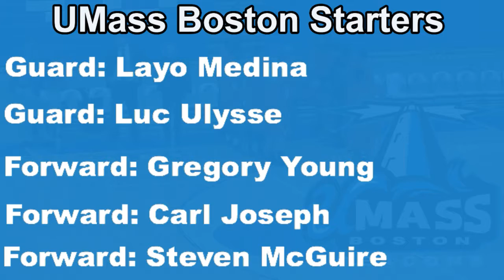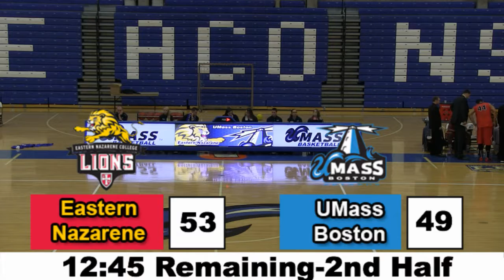UMass Boston Men's Basketball vs Eastern Nazarene College (11/29/14) Webcast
Eastern Nazarene College knocked off host UMass Boston men's basketball 74-66 in the 30th Annual Harbor Invitational Championship Game.